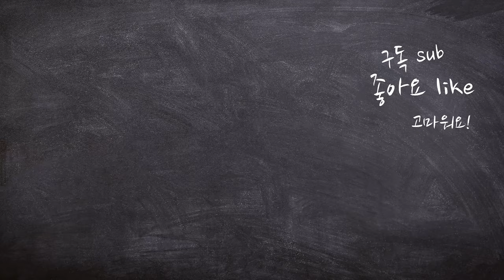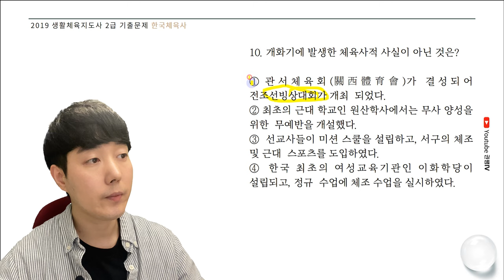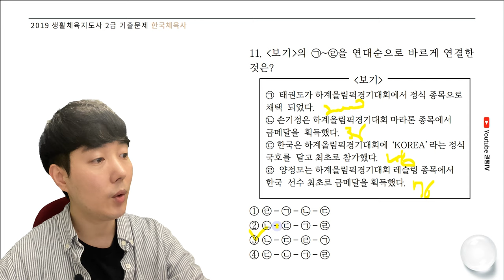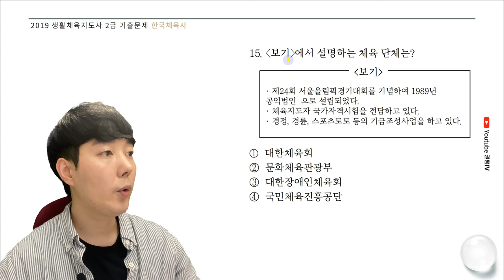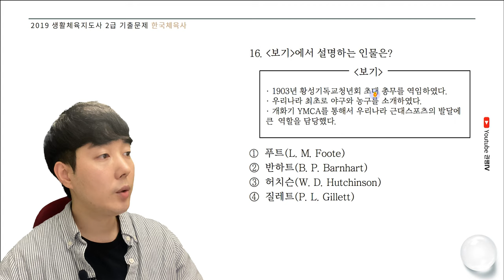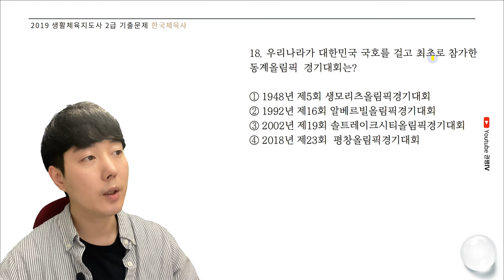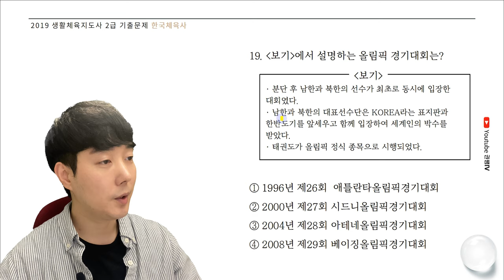2019 생활스포츠지도자2급 기출문제 풀이 - (44)한국체육사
살면서 언젠가 한번은 꼭 필요한 자격증 노트, 권쌤TV 입니다.
누구나 쉽고 빠르게 취득 할 수 있게 알려드립니다

권쌤의 수업을 바로 보시려면 구독은 필수!

안녕하세요~ 평생직업교육학원을 운영 하고있는 권쌤입니다.

미용사(일반/피부/네일/메이크업) 필기/실기
이용사 필기/실기
외 기술자격증과정이 업로드 예정입니다.

▶ 생활체육지도자

전자출판기능사 2021년 이후 버전 공개문제 1~6형, 1형 답안지 :